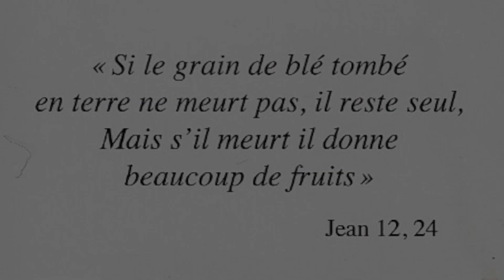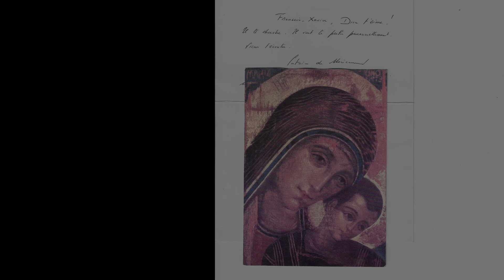" L' Eucharistie c'est un peu la PILULE ROUGE de MATRIX " - Interview de Pauline & Yann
Interview accordée par Yann et Pauline dans l'église Notre Dame de Bonne Nouvelle en juillet 2020.